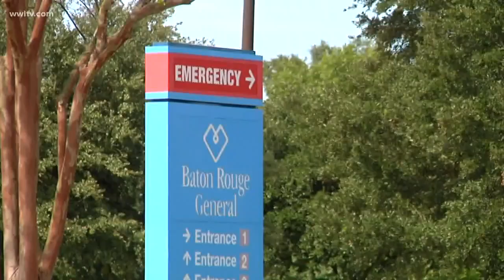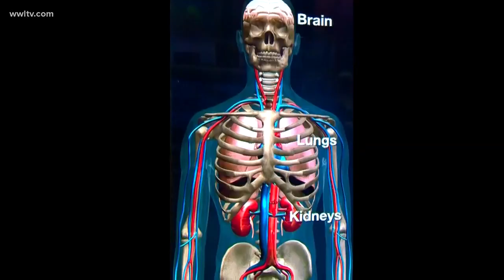Local burn specialist explains explosion injuries